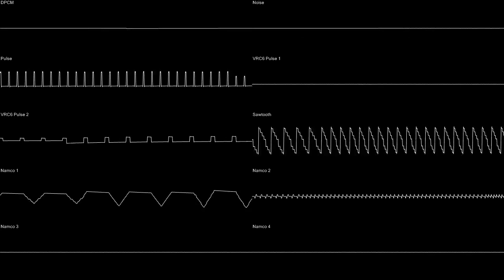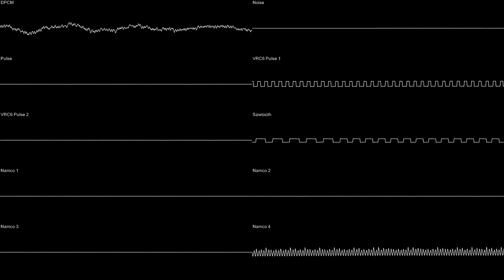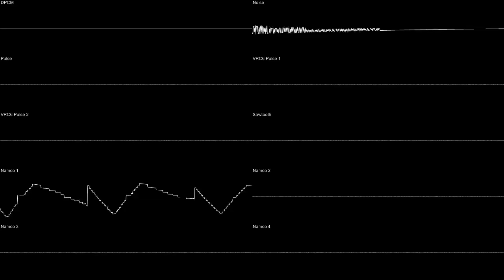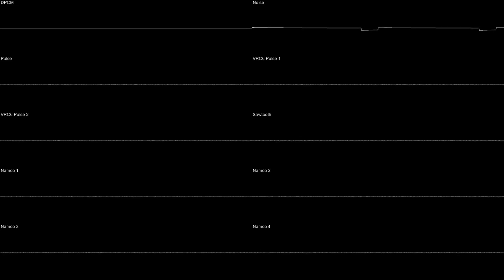Sendy - The Last Redoubt (FT Original) - Chiptune, Electronic, Electro, Maximalist, Progressive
Don't doubt it ; )

Thanks to everyone who has encouraged me to keep going on my throwing-content-into-the-content-mill journey : )

NEW ALBUM COMING SOON! I have tons of tracks and I think it's gonna blow my last chiptune album out of the water!

Most N163 wavetables created with the assistance of Kurumi, the wavetable designer by system64MC - Many thanks!

Please check it out if you want to support my future musical endeavours!

- Sendy T. Endless